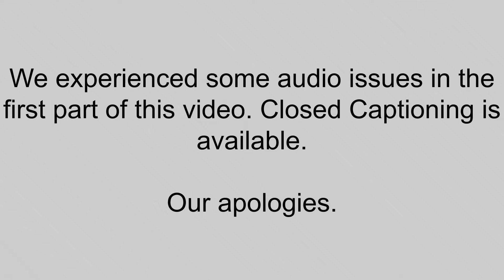MDUUC Sunday Service 11/14/2021 - Meditation and Prayer - Rev Leslie Takahashi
Closed captions are available for this video.